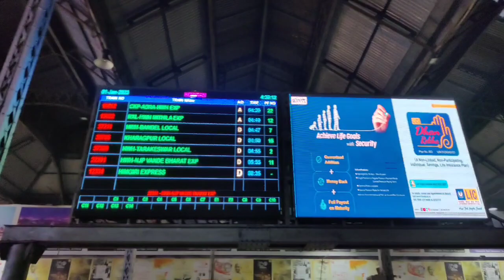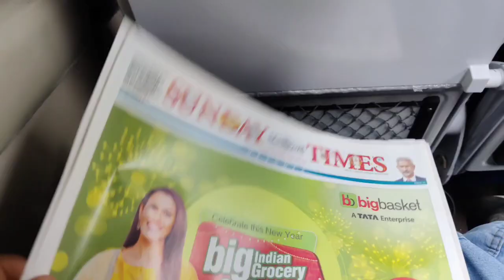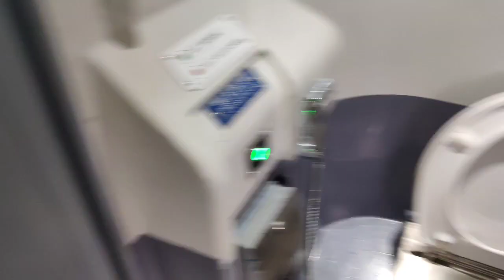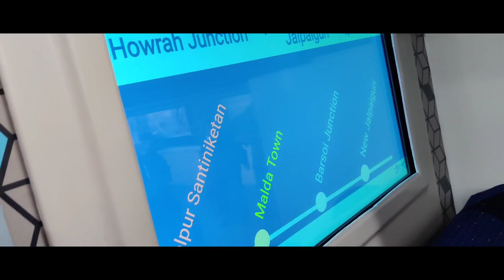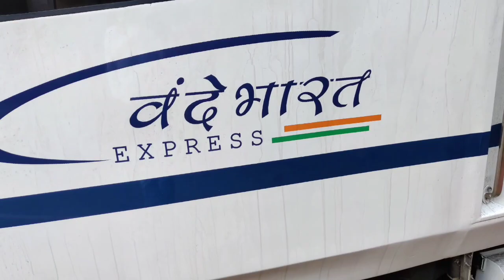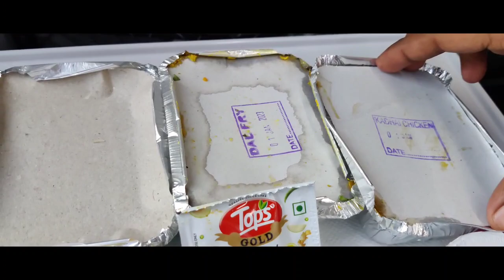My first vlog|| 22301 Howrah -New Jalpaiguri Vande Bharat Exp on first commercial run 01/01/2023.